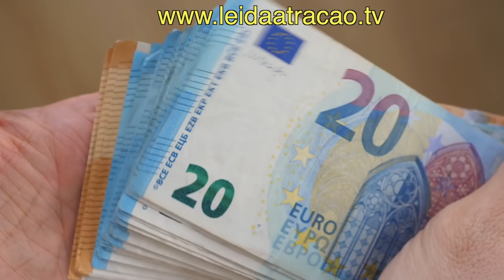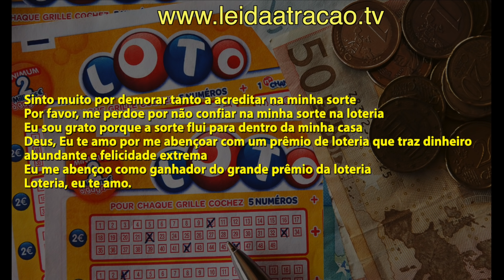REPROGRAMAÇÃO MENTAL PARA LOTERIA EM 30 DIAS USANDO HO’OPONOPONO - Dia 30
Oi, eu sou Diniz Vieira e este é o 30º DIA do desafio do Ho'oponopono para Loteria abençoada em 30 dias. Todos os dias nós vamos repetir a oração do Ho'oponopono adaptada para a limpeza de possíveis crenças limitantes que impedem o alcance de melhores resultados na loteria. Esta meditação do Ho'oponopono faz a reprogramação mental usando 11 repetições da oração.